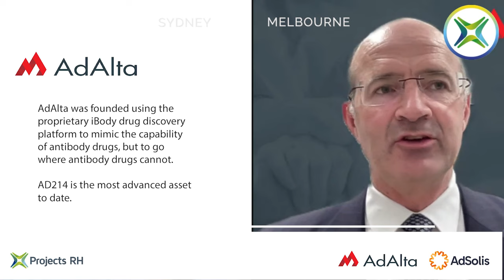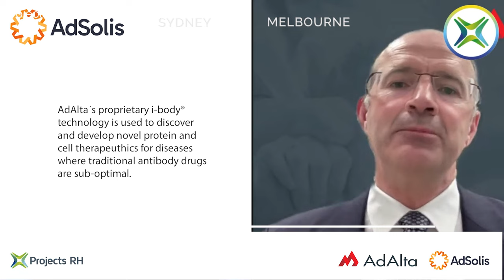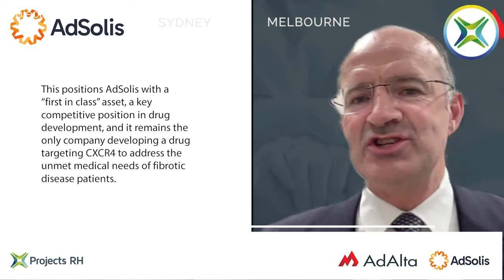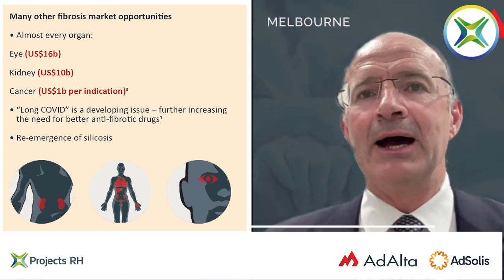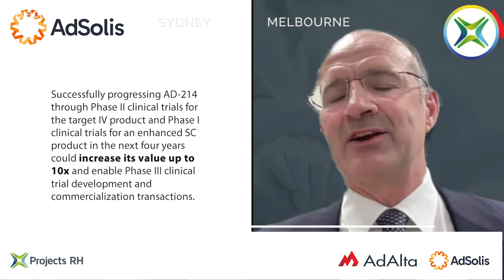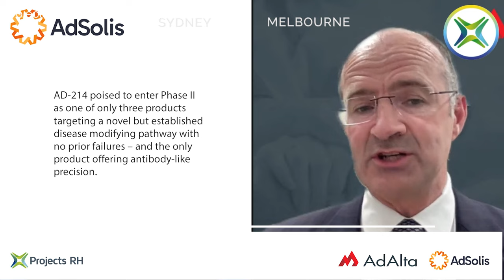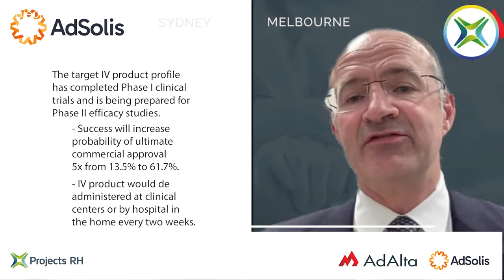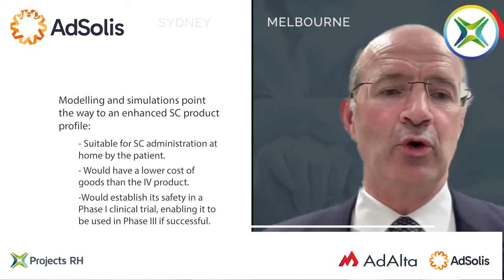AdAlta & AdSolis May 2024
Today Paul is joined by Dr. Tim Oldham, Managing Director of ASX-listed AdAlta and its subsidiary, AdSolis. They discuss the potential of AD214 raising capital in North America. AdSolis is a new company created to address the high unmet patient need for more effective, less toxic antifibrotic drugs.

AD-214 is a First-in-class molecule specifically designed to address IPF (Idiopathic Pulmonary Fibrosis) and other fibrotic diseases that affect millions of people around the world.

The Company offers a unique opportunity to invest in the application of ground-breaking technology into a life-saving drug with a broad therapeutic approach and a multi-billion-dollar market.

The key determinants of success are the technology, the team, and the focus on the goal. People are the critical factor.